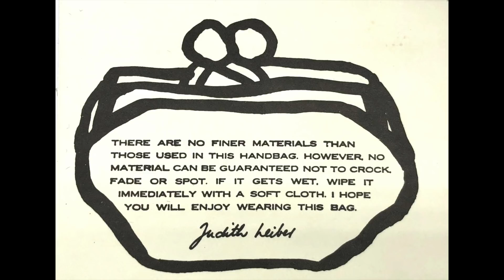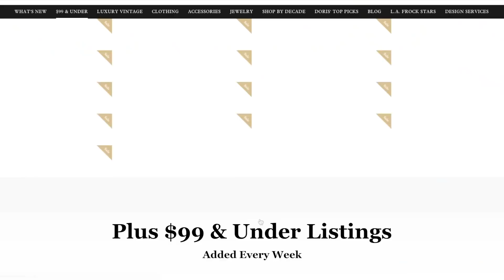Doris Showcases the Wondrous Judith Leiber’s Handbags & Purses in This Luxury Fashion Showcase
In this episode we are showcasing the design work of Judith Leiber who is known for her Minaudiere purses in the shape of animals, fanciful confections, and more whimsical pop culture references. Leiber who was from Hungry migrated to the U.S. after World War II with her husband, who served in the American Military in Eastern Europe. Leiber started designing purses while in Europe, but started her company with her husband in 1963 in New York. Her purses since then have become a staple with celebrities on the red carpet, and are highly collectible. Even after death in 2018 Leiber’s purses are still the ultimate accessory in luxury. Alexander Wang even designed a money roll of bills in 2017, which sold for $6k. The accessory was even featured in Hustlers.

We hope you enjoy this episode for more information on Leiber, check out the link for the 2017 exhibition On the designer:

Be sure to check-out our website for new weekly listings; Doris never ceases to find the best of the best.

Directors/Producers/Editors: Michael Amato/Orchid Satellite